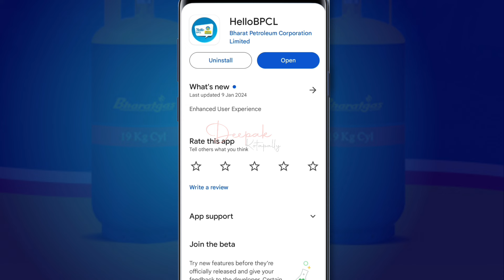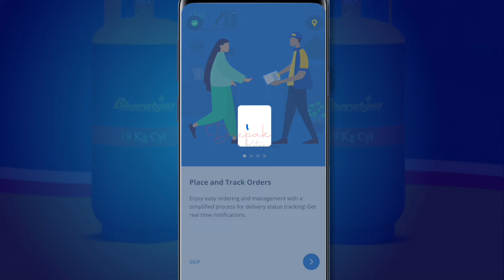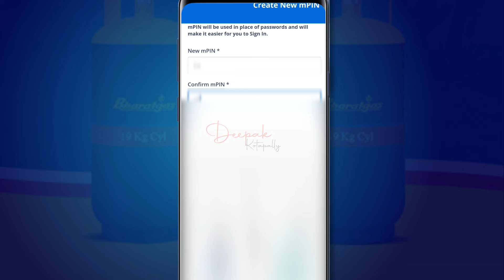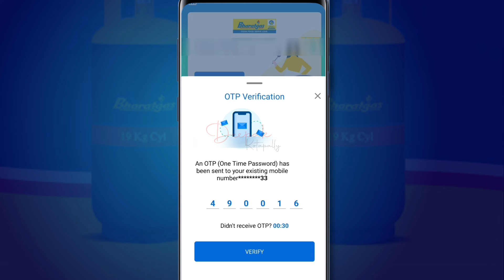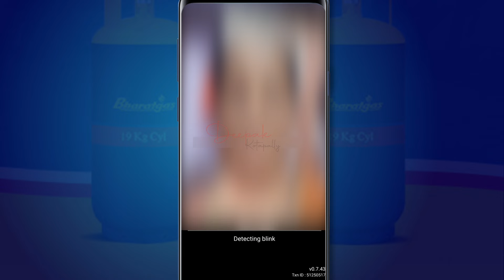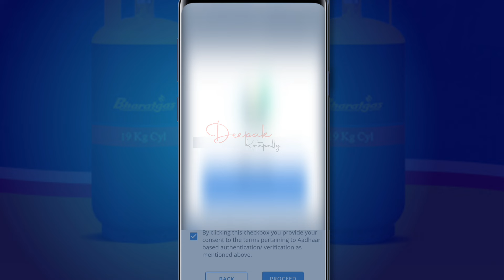Bharat Gas Kyc Online Telugu | Gas Kyc Online Telugu 2024 | How to Update Bharat Gas Kyc in Mobile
Your Queries -

how to apply bharat gas new connection in telugu
ekyc bharat gas online telugu
bharat gas kyc form online submit telugu 2023
how to fill bharat gas kyc form online telugu
lpg gas kyc online 2023 bharat gas telugu
bharat gas kyc form online submit in telugu
bharat gas kyc online in telugu
lpg kyc update online bharat gas in telugu
how to book new gas connection online in telugu
bharat gas customer care number telugu
how to apply gas connection online telugu
how to apply new gas connection in telugu
bharat gas mobile number change in telugu
bharat gas booking in telugu
bharatpe kyc problem in telugu
kyc uses in telugu
bharat gas number change online telugu
bharat gas kyc update online telugu
how to update kyc in bharat gas online in telugu
indane gas app login telugu
bharat gas booking number in telugu
bharat gas new connection price telugu
how to apply gas subsidy online telugu